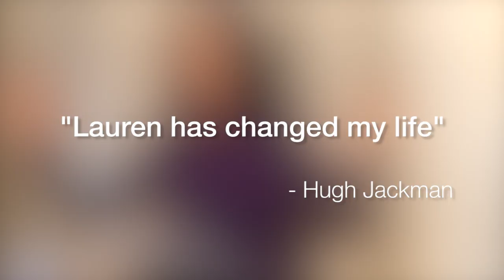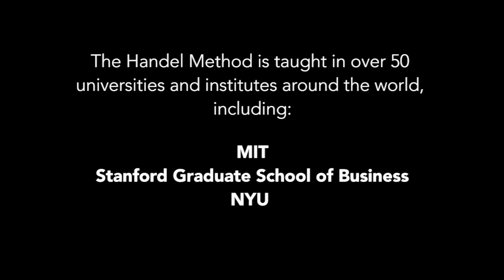Lauren Zander Speaker Reel!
HG Co-founder & Chairwoman has led at many fantastic events around the world. Watch this compilation video to get a sense of what Lauren can bring to your next event!